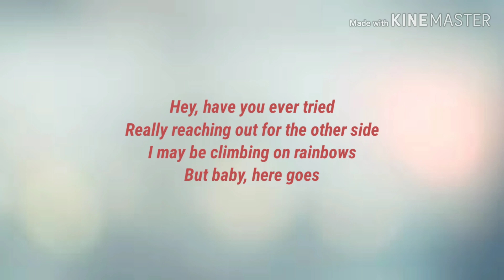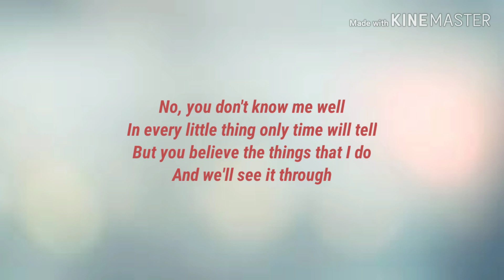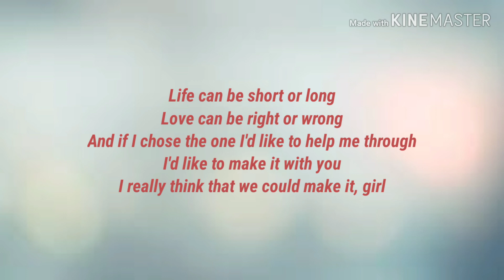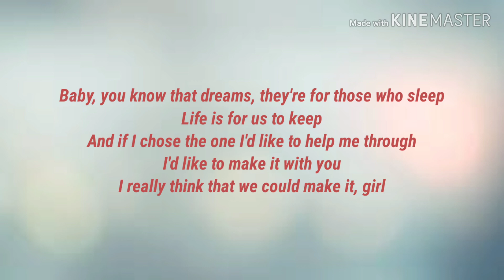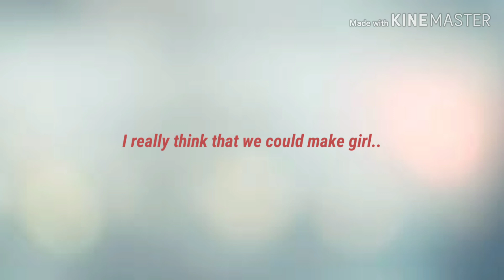MAKE IT WITH YOU by Bread (Song Lyrics)